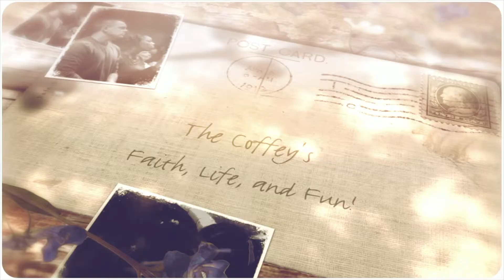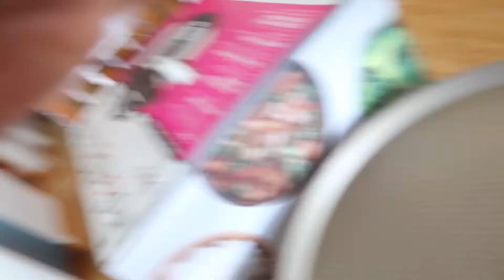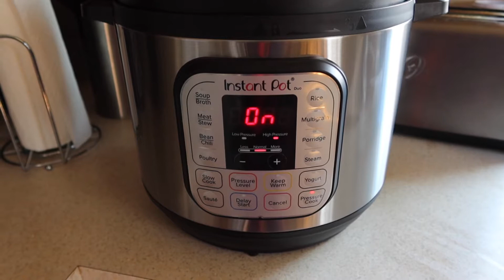Making Stuffed Grapeleaves and using and Instapot for the first time!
This video is about Making Stuffed Grapeleaves for the first time! Thanks you Dr. Nahhas for the Grape leaves.

Abumallek Makes and bakes is his youtube channel so check him out!